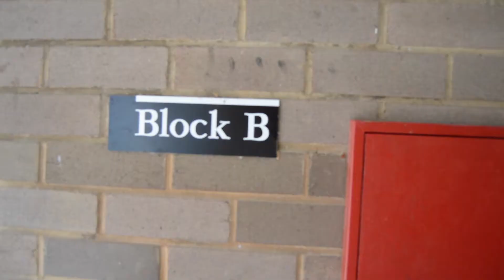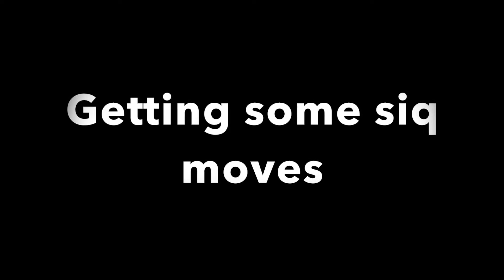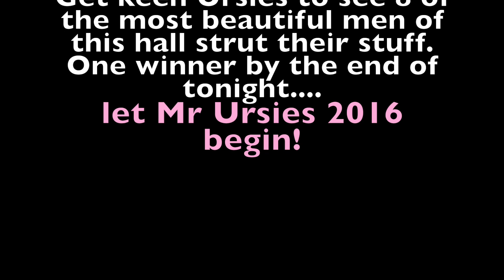Mr Ursies 2016